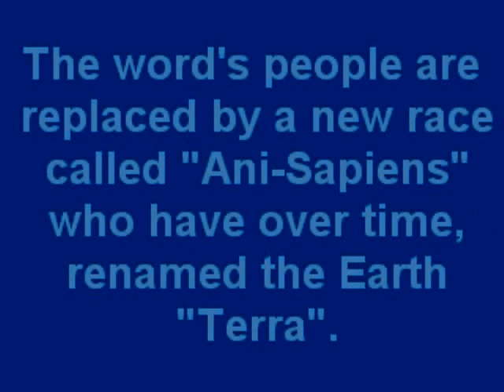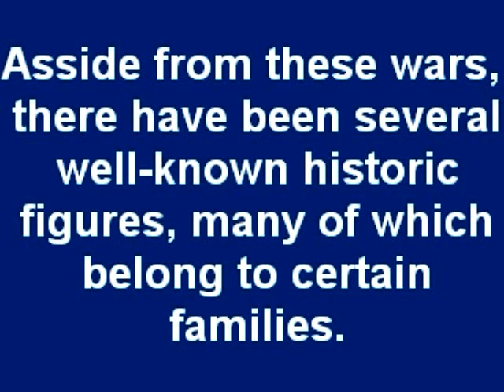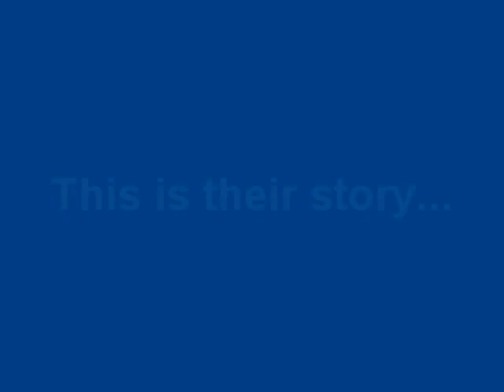Project Wild Cat Promo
Just a little shameless advertisement.